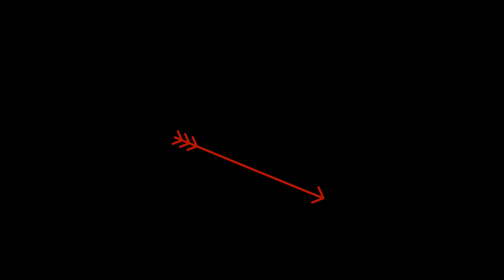PROPOSTA DI MATRIMONIO IVAN E GIANNI ALTAMURA 4K